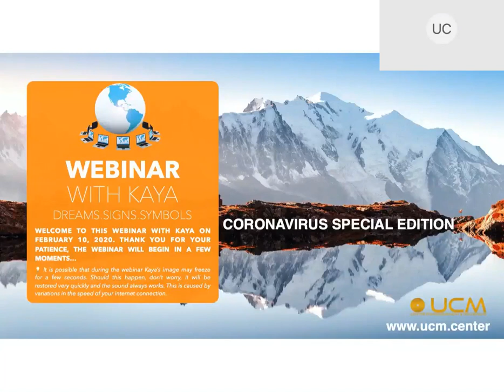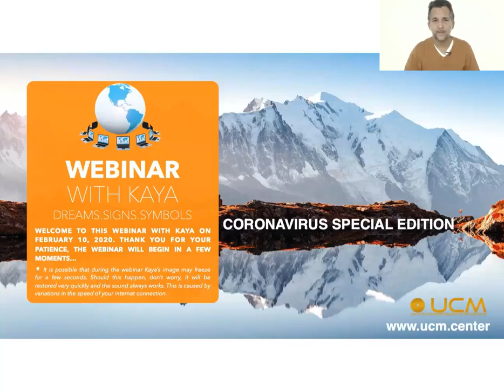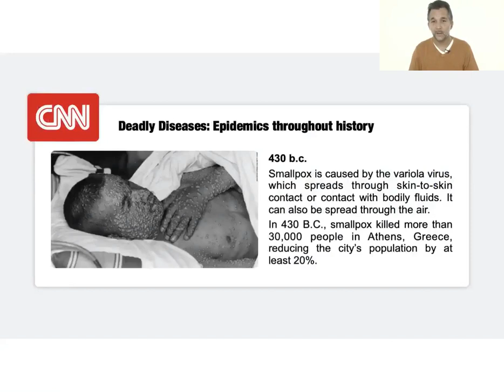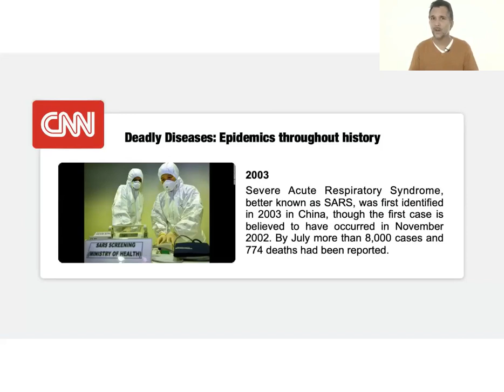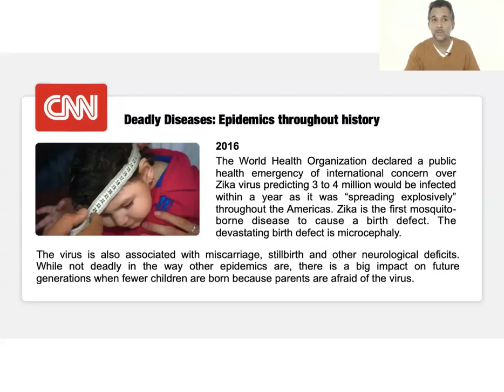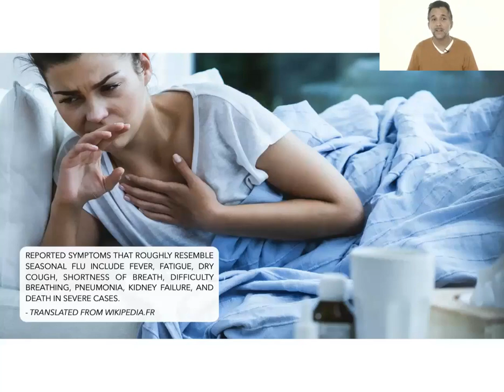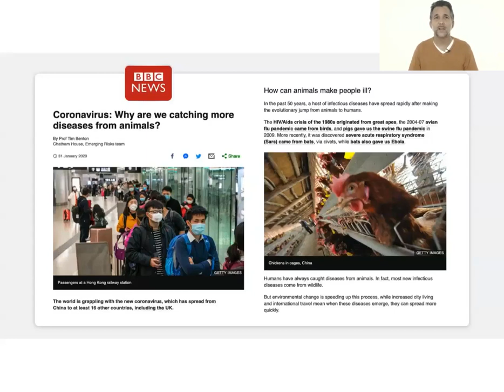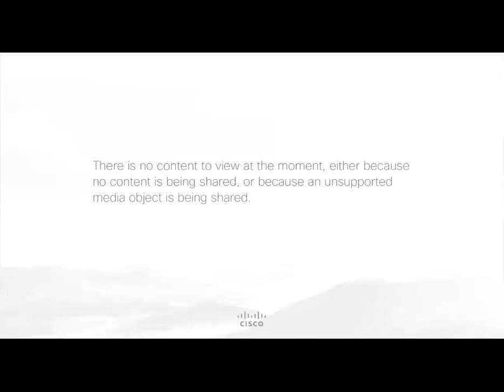KAYA | Coronavirus Special Edition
The knowledge Professor Francis L. Kaya brought to the World is a quantic evolution for human consciousness. He truly marks history with his researches on conscious and unconscious Intelligence. He is an internationally renowned expert on decoding Symbolic Language, the study of the human consciousness and a thought leader in Dreams, Signs Interpretation and Emotional Intelligence (EQ).
Pr. Kaya is also teaching in many Universities in India, Vietnam, etc., to present his researches and the understanding of human behaviors in philosophy, psychology, and top managers fields.
Bestselling Author with millions of books and CDs sold in many countries and International Speaker, Kaya has been giving for more than 25 years conferences and training around the world. He is the Author and Chief Editor of the Dictionary, Dreams-Signs-Symbols, The Source Code, an international reference in the domain.
Symbolic analysis of the coronavirus with Professor Francis L. Kaya, with a calm, wise and evolving look at this situation 👨⚕️🌎✨
UCM Teaching and Research Center: